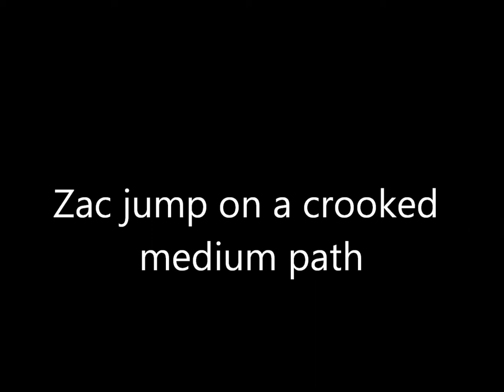Zac jump on a crooked medium path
This is a movie about Zac when he jump crooked medium, again...